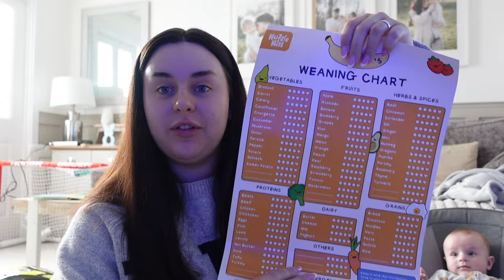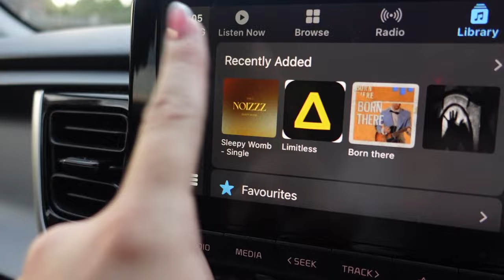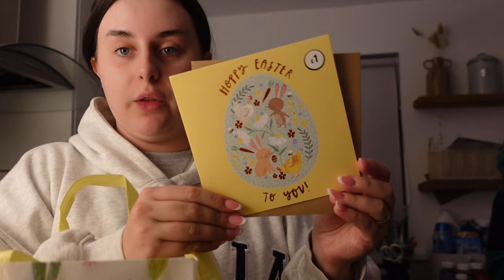Mum of Two Vlogs | A DAY AT THE FARM